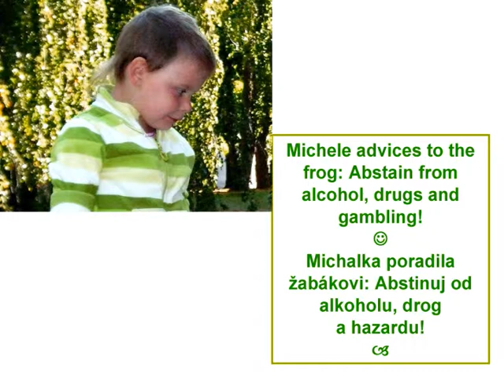How Unhappy Frog Changed into Happy Frog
You can find out. - Articles, free relaxation recordings, etc. * Self-help
Jak se z neveselého žabáka stal veselý žabák, Zjistěte to! Knihy o prevenci, svépomocné příručky, relaxační nahrávky atd. * Svépomoc